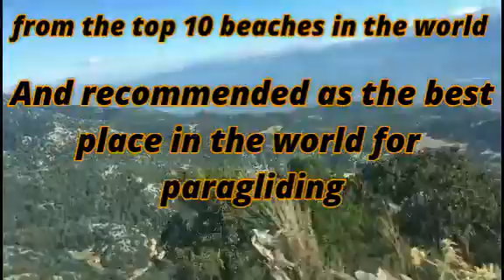Paragliding in Oludeniz القفز بالمظلة في أجمل بقاع العالم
Arabic – English – Spanish

This is one of the most important adventures and experiences I have ever done, so far I have phobia from heights but also I decided to compete my fears and I DID it.

Oludeniz is one of the best 10 places and beaches in the world and the best to make paragliding for the view you will have for the butterfly island and the blue lagoon, its outstanding

Very recommended to go book your paragliding from there, however you can do it with high prices online, I paid around 60 Euro including everything even photo, yes was in the pandemic and not the high season but if you are looking for good price don’t hesitate to contact me and I will give you a number of the pilote to make good price and discount for you

It’s easy to arrive first to Antalya and take a bus to fethiye or fly to the nearest airport which is Dalaman or Havalimami

Or stay in fethiye and the pilot will come to pick you and I recommend so, if you don’t have too much time meanwhile you will enjoy in 2 different cities
Turkey now is cheap and very recommended .
Esta es una de las aventuras y experiencias más importantes que he vivido, hasta ahora tengo fobia a las alturas pero también decidí competir con mis miedos y lo hice.

Oludeniz es uno de los 10 mejores lugares y playas del mundo y el mejor para hacer parapente por la vista que tendrás para la isla de las mariposas y la laguna azul, es sobresaliente

Muy recomendable ir a reservar tu parapente desde allí, sin embargo puedes hacerlo con precios altos online, yo pagué alrededor de 60 euros incluyendo todo incluso foto, sí estuvo en la pandemia y no en temporada alta pero si buscas buen precio no ' No dude en contactarme y le daré un número del piloto para hacer un buen precio y descuento para usted.

Es fácil llegar primero a Antalya y tomar un autobús a fethiye o volar al aeropuerto más cercano, que es Dalaman o Havalimami.

O quédate en fethiye y el piloto vendrá a buscarte y te lo recomiendo, si no tienes demasiado tiempo mientras tanto disfrutarás en 2 ciudades diferentes
Turquía ahora es barato y muy recomendable.

 واحدة من أهم المغامرات والتجارب التي خضتها على الإطلاق ، حتى الآن لدي خوف من المرتفعات ، لكنني أيضًا قررت التنافس مع مخاوفي وفعلت ذلك.

أولودينيز هي واحدة من أفضل 10 أماكن وشواطئ في العالم وأفضلها للقيام بالطيران المظلي للمشاهدة التي ستتمتع بها لجزيرة الفراشات والبحيرة الزرقاء ، فهي رائعة

يوصى بشدة بالذهاب لحجز الطيران المظلي من هناك ، ومع ذلك يمكنك القيام بذلك بأسعار مرتفعة عبر الإنترنت ، لقد دفعت حوالي 60 يورو بما في ذلك كل شيء حتى الصورة ، نعم كنت في الوباء كورونا وليس في موسم الذروة ولكن إذا كنت تبحث عن سعر جيد فلا تفعل ذلك وتتردد في الاتصال بي وسأعطيك عددًا من الطيارين لتقديم سعر وخصم جيد لك

من السهل الوصول أولاً إلى أنطاليا واستقلال الأتوبيس إلى فتحية أو السفر إلى أقرب مطار وهو دالامان أو هافاليمامي

أو ابق في فتحية وسيأتي الطيار لاصطحابك وأنا أوصي بذلك ، إذا لم يكن لديك الكثير من الوقت في هذه الأثناء ، فستستمتع في مدينتين مختلفتين
تركيا الآن رخيصة وموصى بها للغاية.